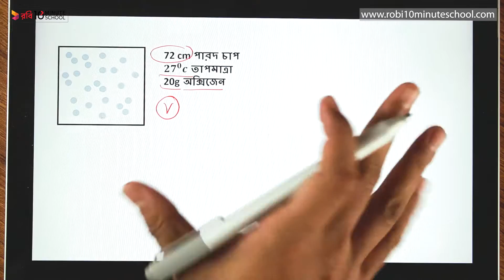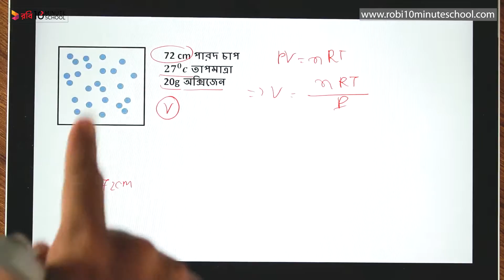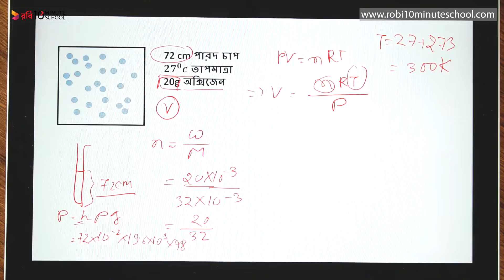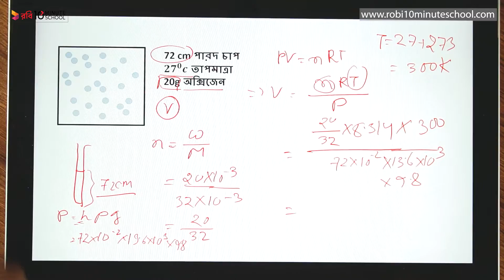১০.৩৯. অধ্যায় ১০ : আদর্শ গ্যাস ও গ্যাসের গতিতত্ত্ব - গাণিতিক সমস্যা ০২